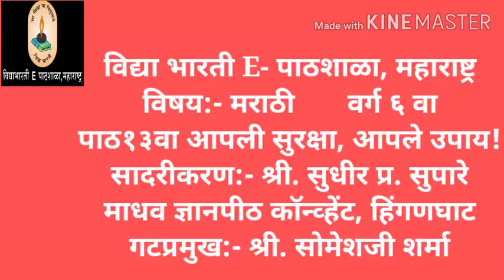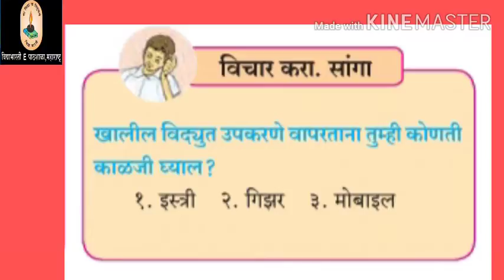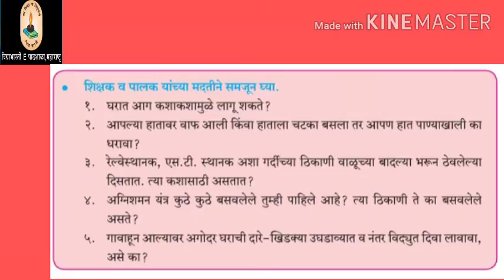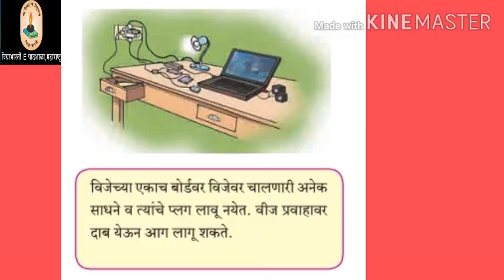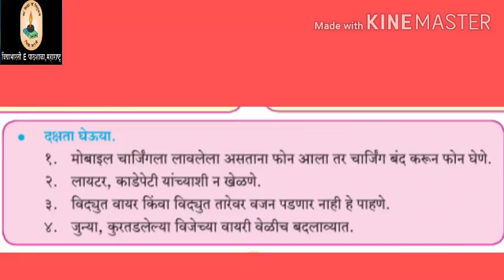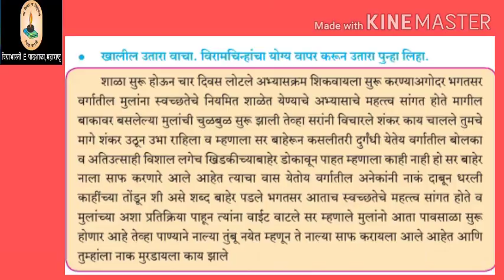STD 6 MARATHI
Chapter 13 By Shri Sudhir Supare